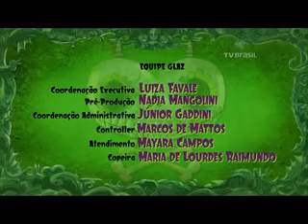Historietas Assombradas 1 temporada episódio 6 O Anta-gonista